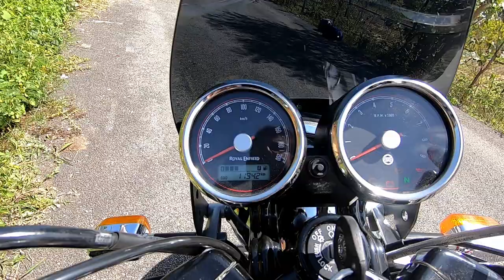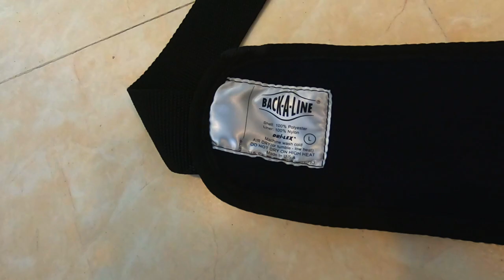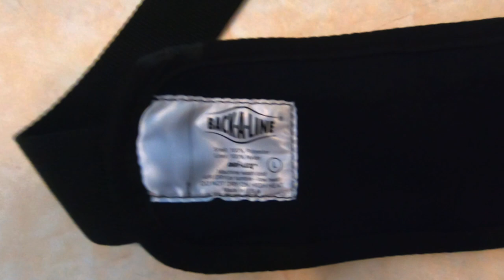Royal Enfield Interceptor 650 In-Depth Review (with original accessories + gear) | INT 650 2019 BS4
Detailed in-depth review of the 2019 Royal Enfield Interceptor INT 650 BS4. This video includes a walk-around of the bike, a review of the original Royal Enfield accessories (engine guard, sump guard, fly screen, back rest) and riding gear (jacket, helmet, gloves, kidney/back belt), and a detailed review of the bike itself. I also point out some differences between the Interceptor and the Continental GT.